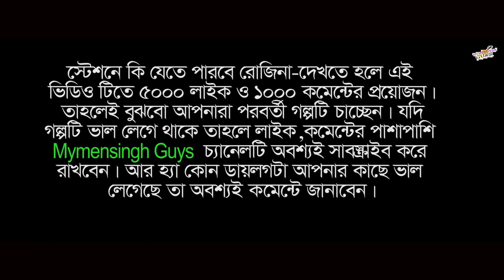সিনিয়র আপুর সাথে প্রেম || Love With Senior Sister || Mymensingh Guys || Accidental Love with Sister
"সিনিয়র আপুর সাথে প্রেম  " একটি রোমান্টিক শর্টফিল্ম । আশা করছি আপনাদের কাছে খুব ভাল লাগবে। ভাল লাগলে অবশ্যই ভিডিও টিতে লাইক,কমেন্ট ও শেয়ায় দিতে ভূলবেন না।

"Love With Senior Sister " is a romantic short film. I hope you like it very much.

It is not possible to walk in front of us without your cooperation.

Short Film : সিনিয়র আপুর সাথে প্রেম || Love With Senior Sister

🎥D.O.P: FT FAHIM/Ceo of youtube Channel Ft fahim official

🎬ACTING:
Md.Moniruzzaman Chawdury

Khirul Islam

Era

Alim Hasan Alim

Rudro

Amir Hamja

Robi

Sayed

🎎Poster:
Md.Moniruzzaman Chawdury

Special Thanks
Youtube Channel Ft Fahim Official

📽Production:
Mymensingh Guys

🚹 Md. Moniruzzaman Chawdury CEO, Founder & Director For Contact

accidental love with senior sister

pranking entertainment

Tawhid afridy

স্কুল জীবনের প্রেম

টিনেজ লাভ

স্কুল জীবনের গল্প

school love story 2020

emosional love story 2020

rumantic love story 2020

movie

hindi song

tiktok video

viral video

how to

tutorial

trending video

accidental love story

চাচাতো বোনের সাথে প্রেম

চাচাতো বোনের সাথে রোমান্স

চাচাতো বোন যখন প্রেগনেন্ট

mymensingh gyes

mymensingh

Bangladesh

monir new short film 2020

pant open

বেকারের ঈদ,ভালবাসার ঘর

3 versus love

ঘর জামাইয়ের স্বপ্ন ভংগ

শীতের পিঠা ব্যবসায়ী

আমি মুক্তি চাই

শীতের ঠেলায় কাবু

School Jiboner Golpo,School Love Story,Teenage Love Story, ১৪ বয়সে প্রেম,
College ground,school of love,high school,College girls love story,funny school love story,Romantic love story 2019,School
love story
Mymensingh guys video 2020

*** ANTI-PIRACY WARNING *** This content is Copyright to Mymensingh Guys  ! Legal action will be taken against those who violate the copyright of the following material presented!

Thanks
Md.Moniruzzaman Chawdury
Mymensingh Guys